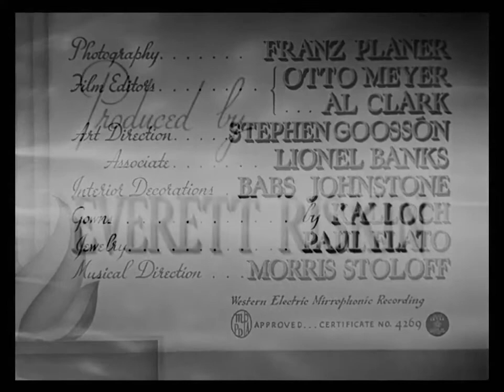Holiday 1938 title sequence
Columbia Pictures